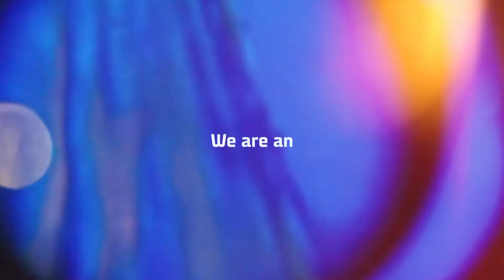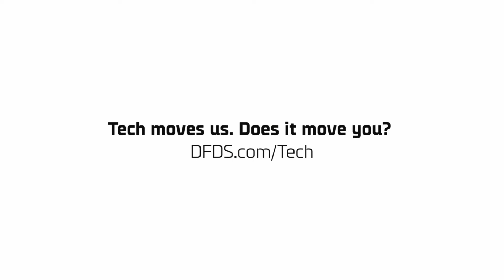Tech moves us. Does it move you?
Hear what our colleagues Abdulrashid, Alejandro, Laura, Abdul and Jakob have to say about working in our Technology & Innovation department 👨🏽‍💻💬

Welcome to the DFDS Youtube Channel, Northern Europe's largest integrated shipping & logistics company.